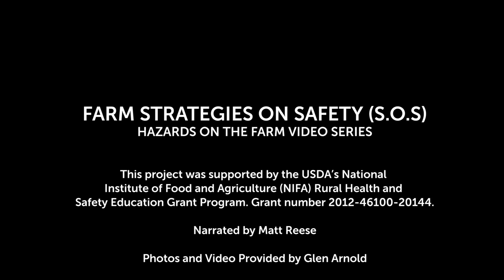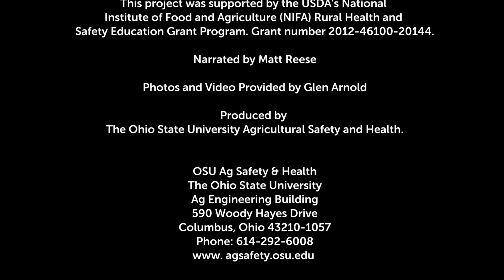Manure Pit Confined Spaces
This video clip series takes a lighthearted approach to a serious farm topic. The video highlights a manure pit as a confined space with the deadly gases that are produced and released. Hazards are everywhere so be aware, get trained, and take action.